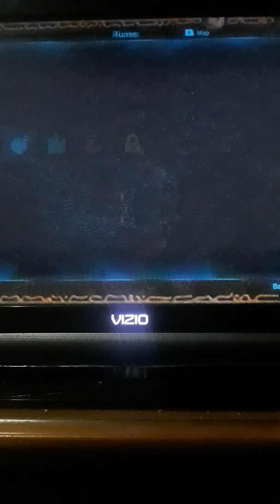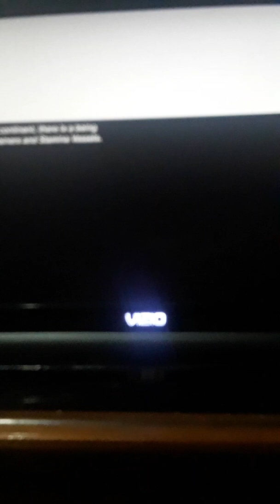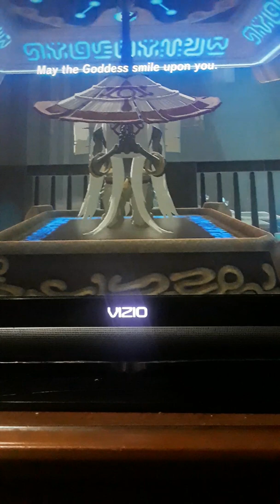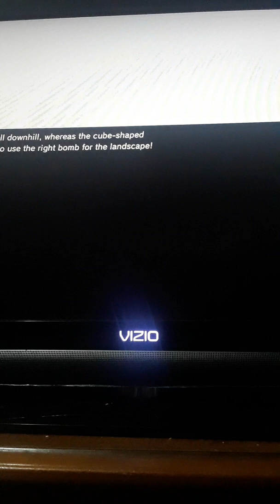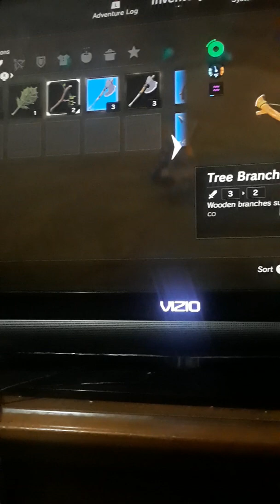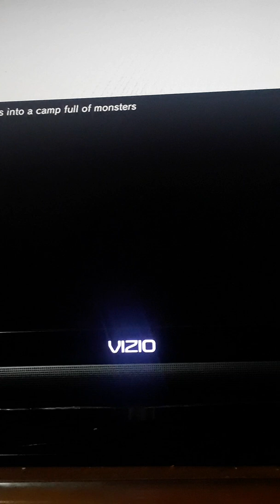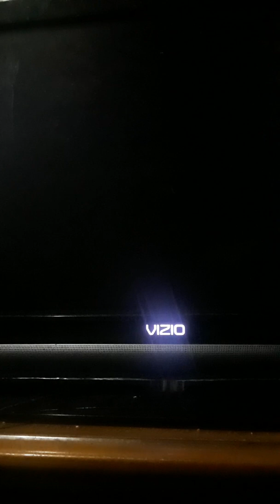Zelda breath of the wild "on the search for Gerudo town"